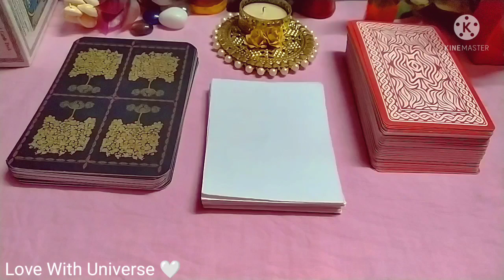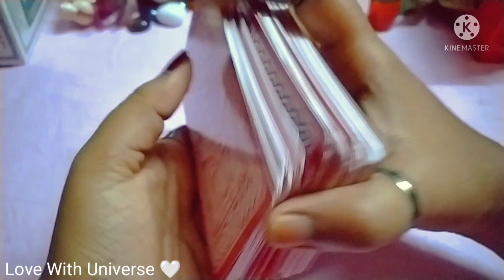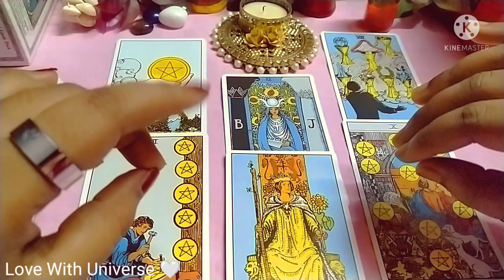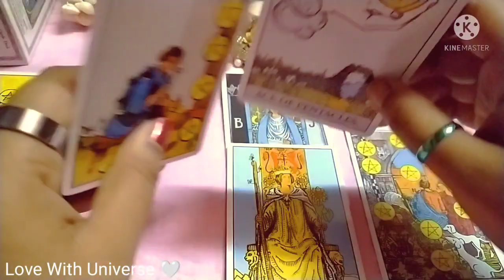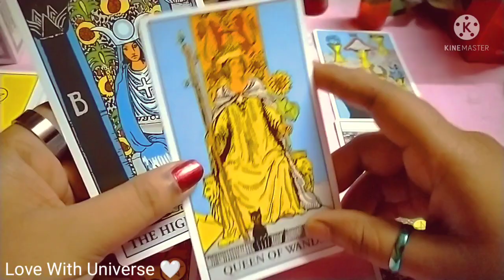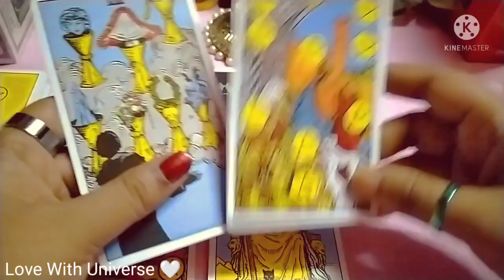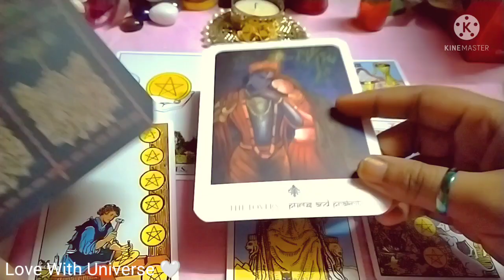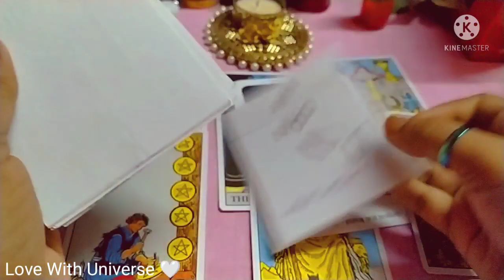♈ Aries/🌟🥳JUNE 2022/ TAROT READING 💖